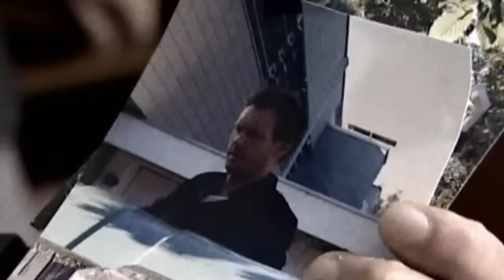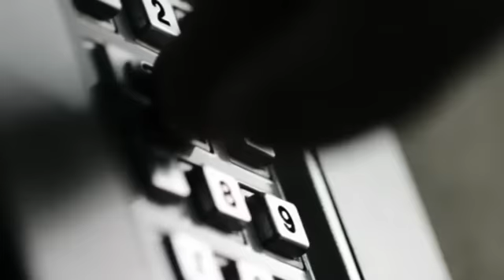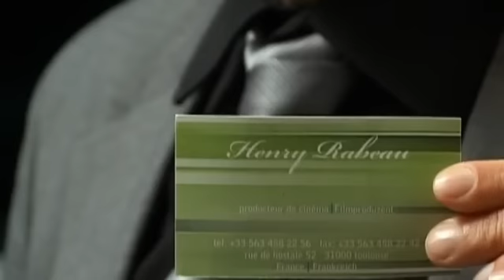Vom Tod verfolgt: Gerrit gerät ins Auge eines Profikillers!! | 1/2 | K11 - Die neuen Fälle | Sat.1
Ein Profikiller erhält einen mörderischen Auftrag: Er soll Gerrit Grass innerhalb von drei Tagen töten, seine Leiche darf nicht gefunden werden! Der Kommissar ist Kronzeuge in einem Menschenhändlerprozess - die Angeklagten wollen seine Aussage um jeden Preis verhindern. Der erfahrene Killer heftet sich an die Fersen von Gerrit Grass und folgt ihm wie ein Schatten. Dabei wird er Zeuge eines bizarren Doppellebens, das der Kommissar bislang vor seinen Kollegen verbergen konnte ...